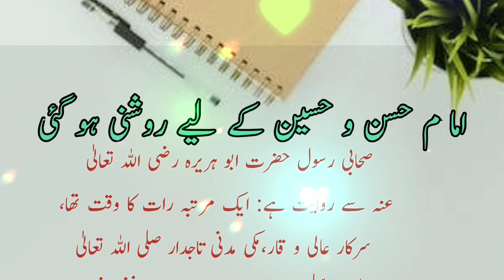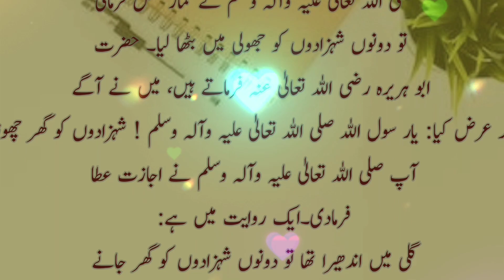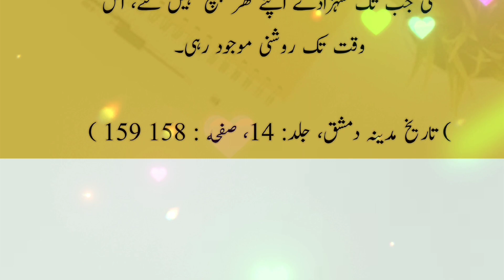Hazoorﷺ ki Imam Hassan Aur Hussain Se Mohbat|امام حسن اور امام حسین کی خاطر روشنی ہو گئی۔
Imam
Imam Hussain
Muharram
Waqia kirbla
Kirbla ka waqia
Yazeed
Yazeedi
Kashif voice
Imam  Hussan Aur Hussain ka bachpan
Lost info stories
Kashif voice